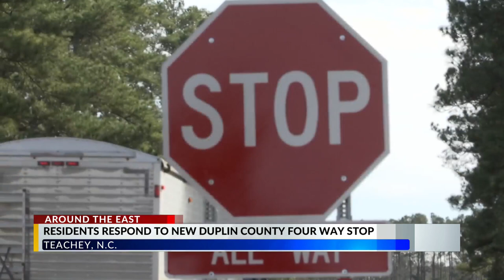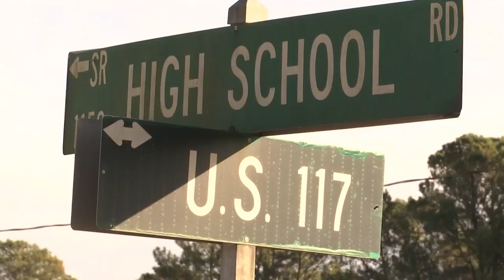New four-way stop stirs up controversy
People in the Duplin County town of Teachey now have a brand new four-way stop, but some residents aren’t too happy about it.